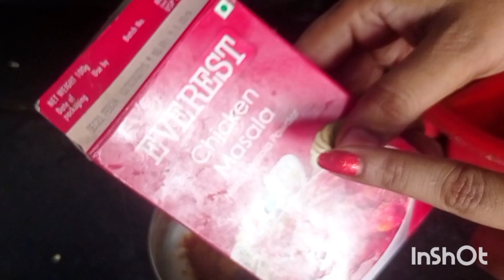बिरयानी से भी टेस्टी लागेगी सिर्फ़ 10मिनट में बनने वाली रेसिपी जरूर देखो biryani#masala chawal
Created by InShot बनाने का shortcut तरीका biryani#टेस्टी masala chawal#masala pulav#shorts # easy recipe Kaise banaen # testi khana Kaise banaen Kuchh minut mein # 20 minut mein bnao bahut hi testi biryani# 10 minut Mein pulav# short Tarika masale wale chawal banane ka # kam Samay Mein testi masaledar chawal Kaise banaen# shorts Biryani Tarika Jarur Dekho # pressure kukar Mein bnao 10 minut Mein biryani # Biryani banane ka sabse Aasan Tarika Jarur dekhna# vegetable biryani sirf 10 minut mein # Choron Ki Bhookh Lagi Hai To banaa Lena bus 10 minut Mein yah testi nashta # khana banane ka sabse Aasan Tarika Jarur Dekhen#shotrs yt नाश्ता easy tranding breakfast #